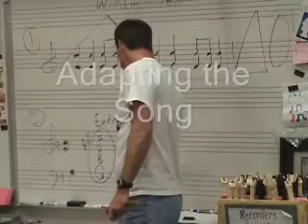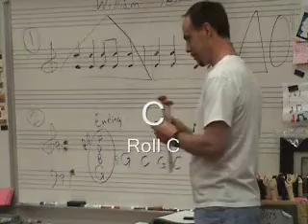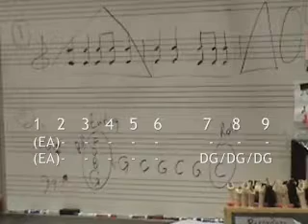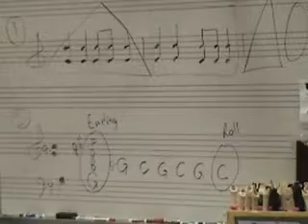"William Tell Overture Lesson 3" from To Bach and Beyond - Doug Edwards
30/2566H - Doug Edwards teaches his marimba ensemble to perform William Tell Overture from his book "To Bach and Beyond."